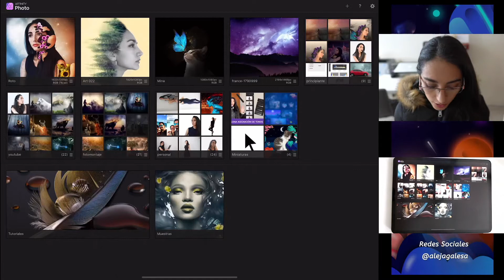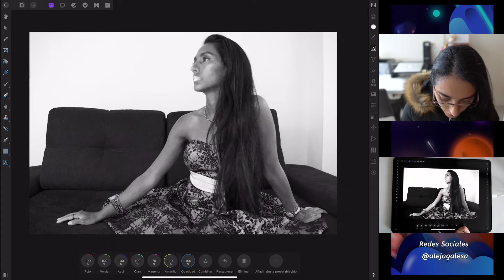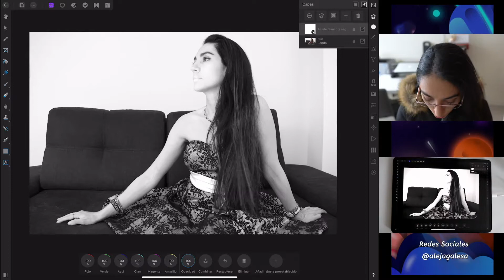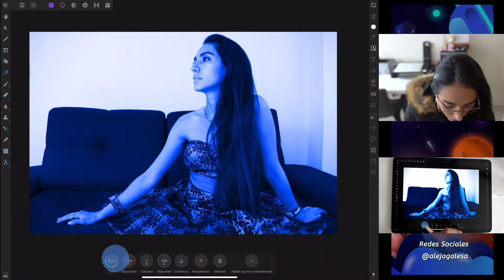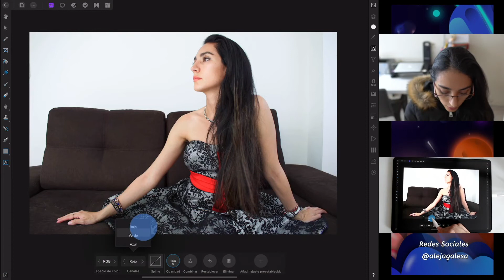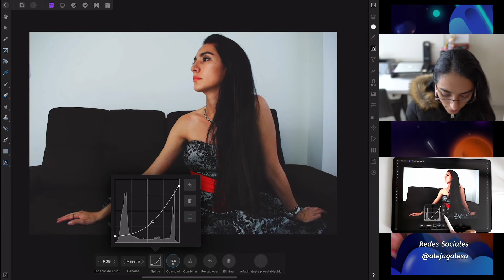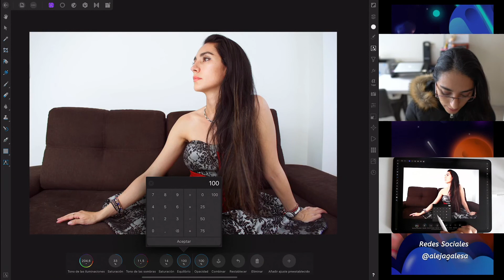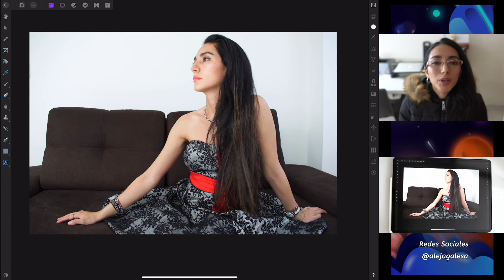Estudio de Ajustes - Parte 1 | Affinity Photo desde cero | iPad Pro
00:29 ¿Qué son los ajustes?
01:25 Blanco y Negro
04:27 Brillo / Contraste
07:33 Color Selectivo
10:01 Coloración
11:46 Curvas
14:32 Dividir Tonos
16:45 Equilibrio de blancos

Aquí encontramos los Ajustes que tiene affinity photo y los parámetros de cada uno.